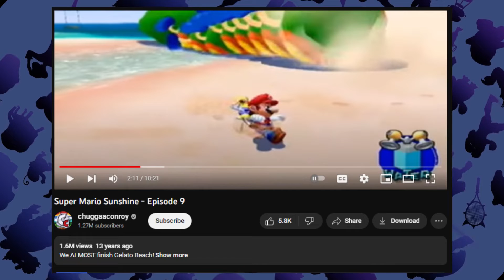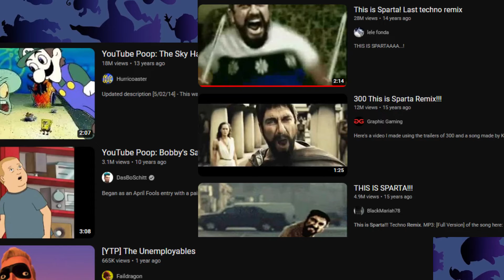My favorite stuff from 2000-2009: The Sizzlers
Here's my favorite stuff from 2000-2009.
Instead of doing these yearly like I said in this video, I will instead be making these every decade to make them really be something special. I will likely make videos on specific things like my favorite games of the year during whatever year instead.

It was fun jogging my memory and getting these things down, let me know if this brought back any of your own memories!
Also big thanks to @TheBooKing for making the Sizzler™ award.

Melty Molten Galaxy - Super Mario Galaxy OST
Wii Coconut Mall - Mario Kart 7 OST

Timestamps:
0:00 Intro
0:22 Best Show
1:04 Best Film
1:44 Best Videogame
3:04 Best Music
4:02 Best Food
4:22 Best Hardware
5:42 Best Thing
6:44 Best Content Creator
7:54 Best Meme
9:04 Outro